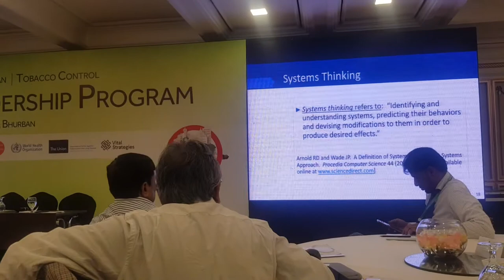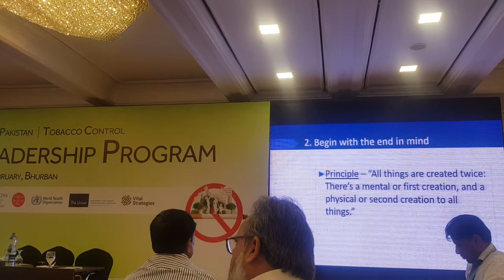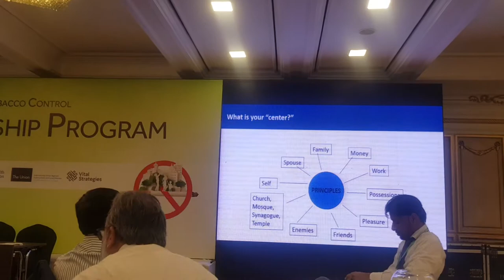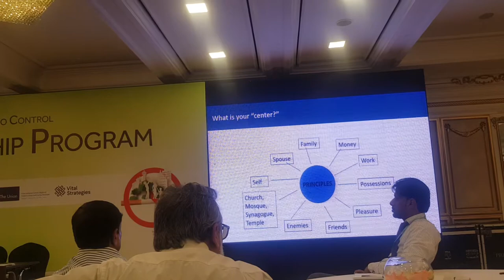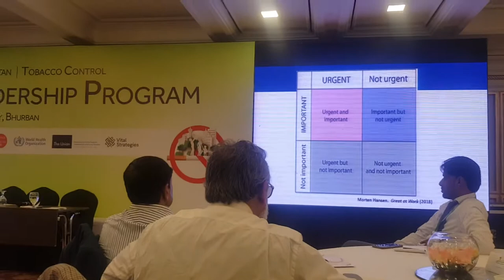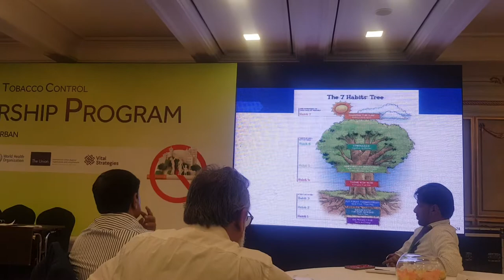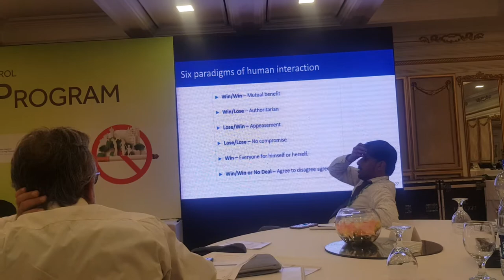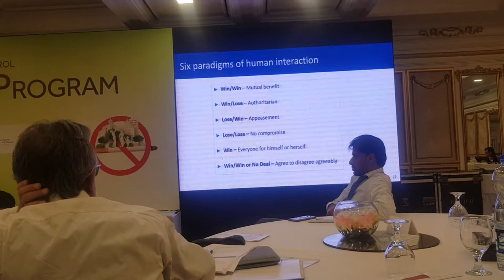Developing a Strategic Leadership Mindset: Steve Tamplin, Scientist, JHSPH